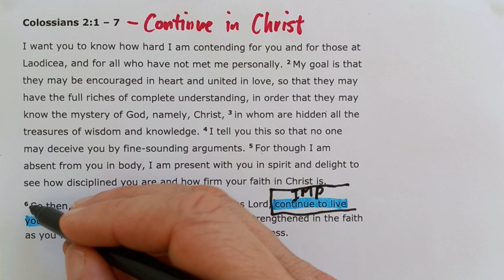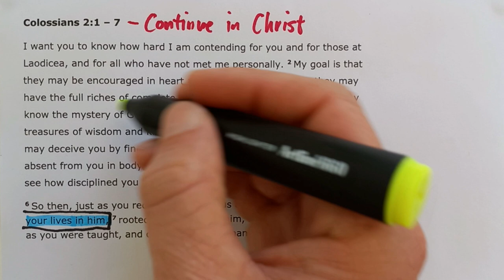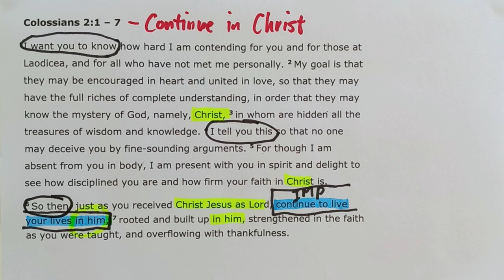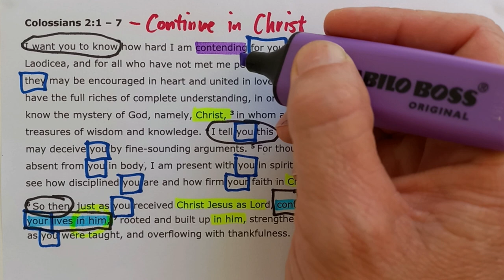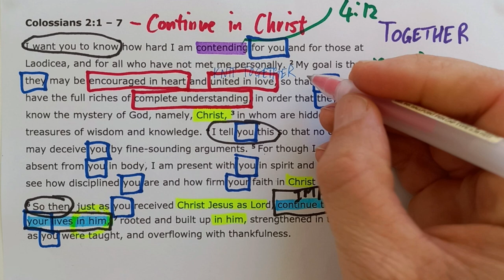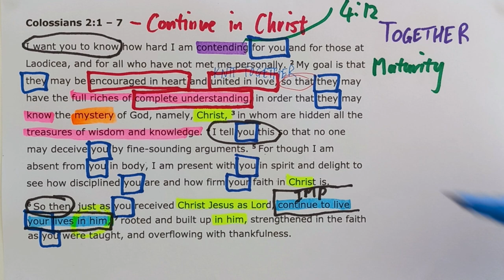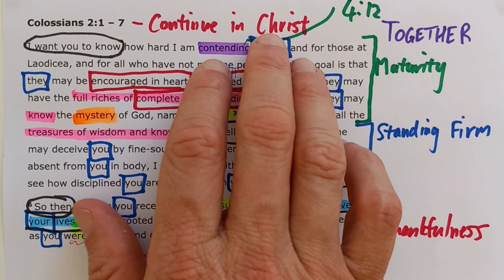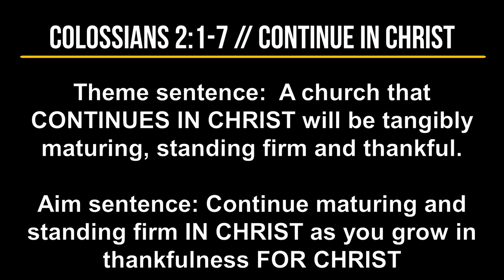Colossians 2:1-7 // Continue in Christ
"If at the end of the day we want to stop and say we have proclaimed Christ today, we must continue in Christ day by day"

New International Version Text work for Colossians 2:1-7 with the title "Continue in Christ".

Theme sentence:  A church that CONTINUES IN CHRIST will be tangibly maturing, standing firm and thankful.

Aim sentence: Continue maturing and standing firm IN CHRIST as you grow in thankfulness FOR CHRIST.

You can find the sermon I preached from this section